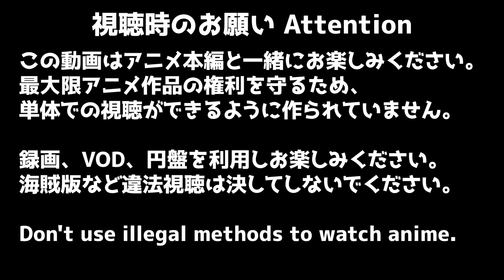アオのハコ 1話 リアクション Blue Box EPISODE1 Reaction